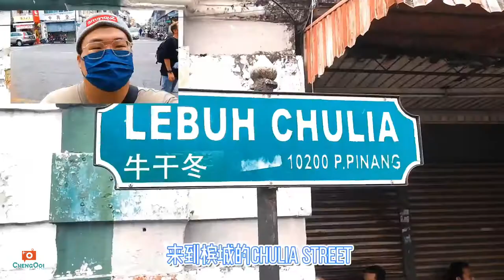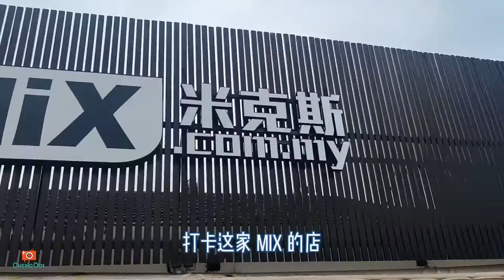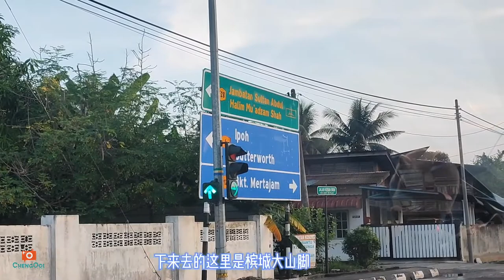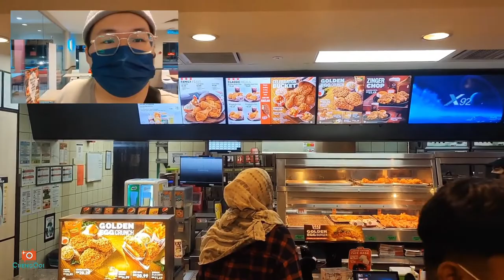食光之旅 【Vlog277】： 被感染后的槟城 第 11集 槟城美食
探店/景点 : ~
~Chulia Street
~Family Mart
~MiX@Gottlieb
~马章舞墨新村
~北马高数公里